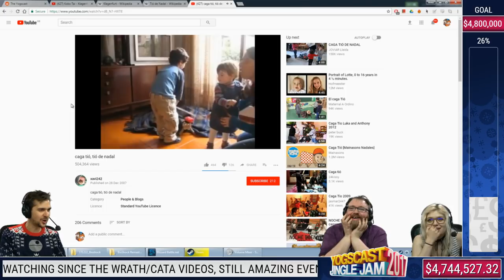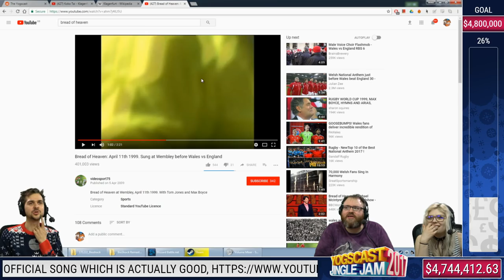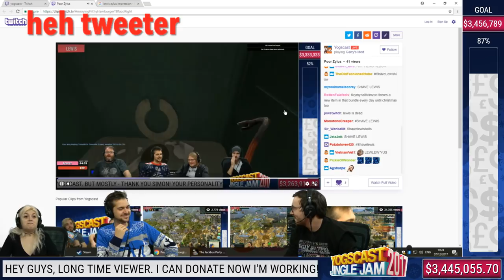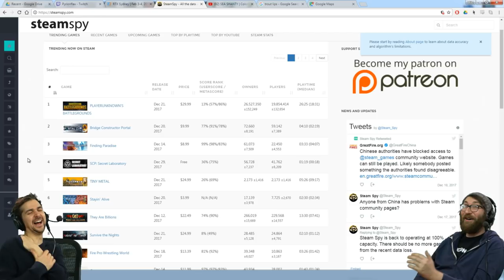Lewis Uncaged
Part 4 of some of Lewis' most ridiculous quotes/moments.